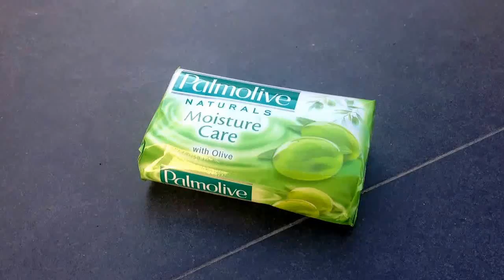Palmolive NATURALS Moisture Care with Olive - Soap